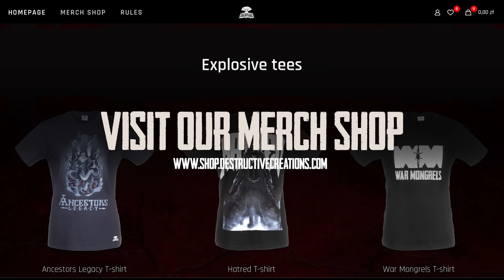YOU WILL NOT BELIEVE HOW POLISHED IT IS NOW!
Big update. It's great now, pinky promise!

War Mongrels is an isometric real-time tactics game that takes place on the eastern front of World War II. Dynamic and tactical gameplay with stealth elements, tightly packed into a dark, fascinating story! Play on your own or in online co-op.